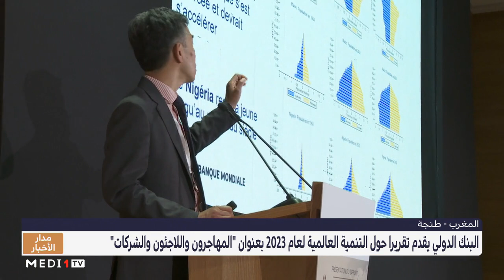البنك الدولي يقدم تقريرا حول التنمية العالمية